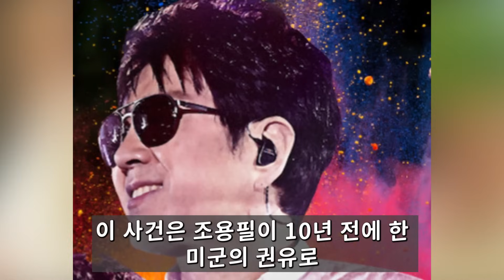74세 조용필 숨겨진 자식에게 오열고백..어뗳게 숨겼어...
66세 가수 이용 갑자기 사라진 속사정 알고보니..어쩌다가 결국 아내가 입 열 었어..